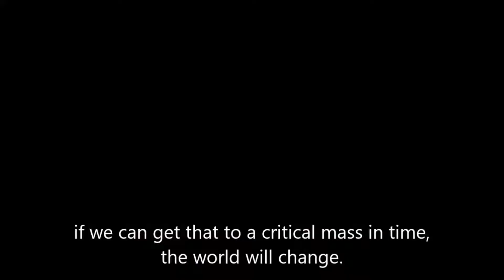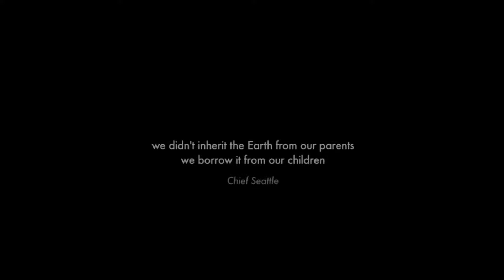Sustainable Lifestyle in VR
According to a global survey(1), climate change awareness is growing globally, although most of the young adults find that they hear much more about the negative impacts of climate change than they do about progress on reducing it. This may contribute to the belief that humanity can’t do anything about climate change. And we need to change that mindset, particularly, as we have become caught up in a materialistic world, living an unsustainable lifestyle, which is one of the major threats to our planet.
The survey's results highlight the need to work together to better understand, educate and empower young adults worldwide(1). It is our duty to help this young generation and everyone else around the planet to become aware of the unintended consequences of an unsustainable lifestyle and what this lifestyle does to the lives and environments of other people living far away. To teach and understand that everything is interrelated and comprehend the combined environmental, economic and social pillars of sustainable development.
I think we can only accomplish that by learning from people who haven’t got caught up in this greedy, materialistic world. Let’s give them a name and a place in a series of inspiring Virtual Reality (VR) films: the community-based organizations and the indigenous groups. They are the people living on the front lines of the dangers posed by climate change. It is here, at the local level that many of the most innovative and effective responses are evolving. They live in harmony with nature and they can teach all of us about preserving the delicate balance of living off and with nature. How to make the planet safer, cleaner, and greener. How to live in harmony, both with nature and each other, and how to make conscious, sustainable decisions in our planet’s interest.
I think it is important to spread these solutions around the world. The young generation is our future and needs to become aware of the solutions and their contribution to these solutions to reduce climate change. This generation loves VR and that’s why I believe in the power of VR to tackle climate change with powerful VR stories about traditional knowledge and practices to inspire a shift of mindset that places sustainability at the center of all endeavors. So we all can create our own positive visions of sustainable lifestyles and become involved in the major change before it's too late.
(Reference 1. The GSSL, the Task Force on Sustainable Lifestyles, UNEP and the partners involved in the collection of questionnaires.